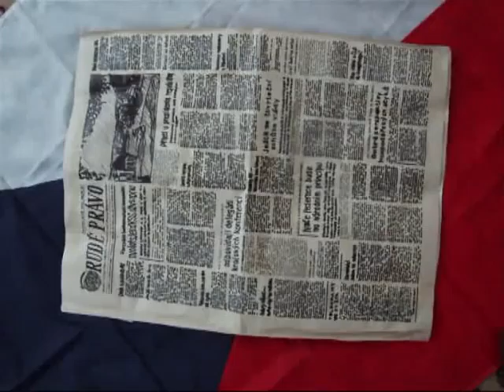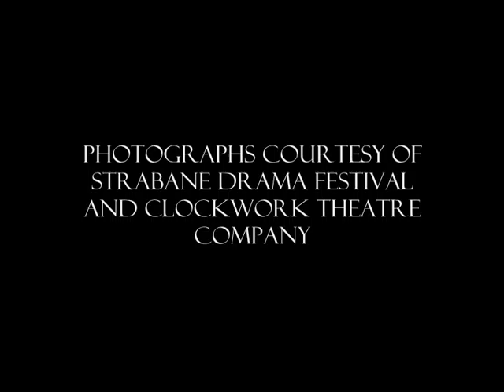The Increased Difficulty of Concentration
A short collection of photos from Clockwork Theatre Company's 2012 production of Vaclav Havel's play.